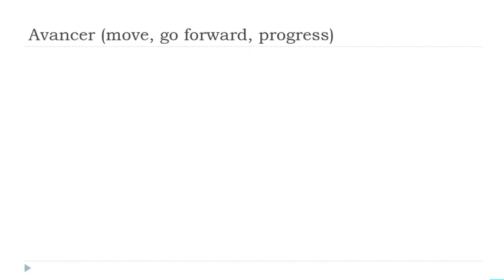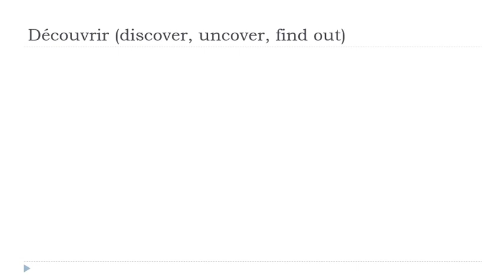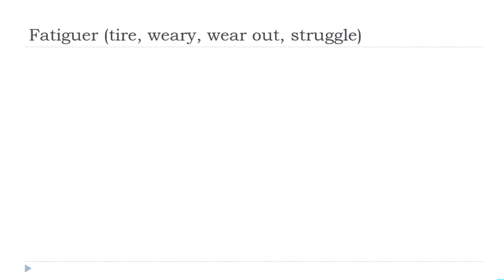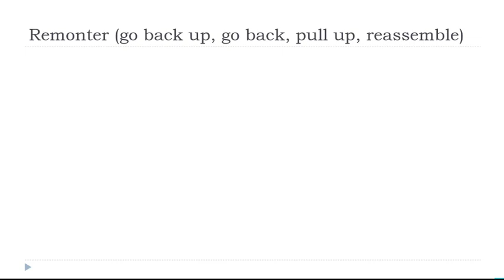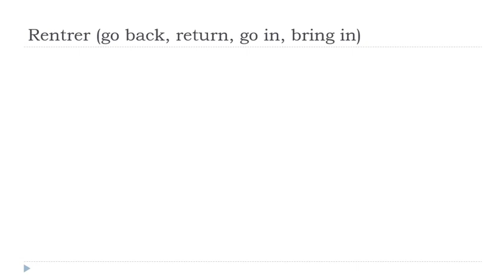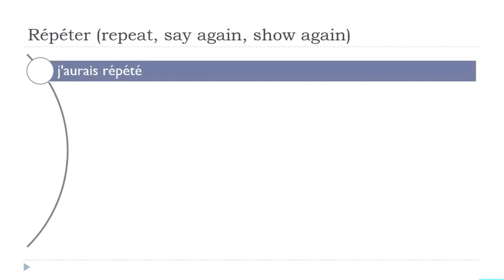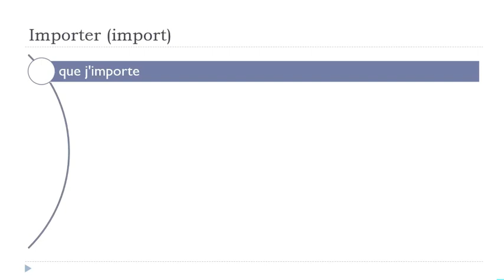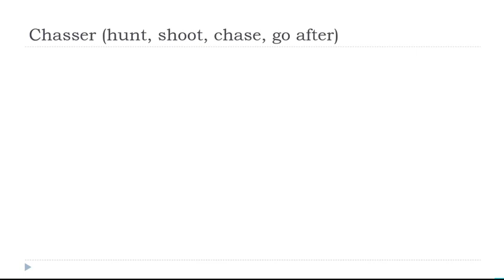I tuoi 30 minuti quotidiani di coniugazione francese # 241